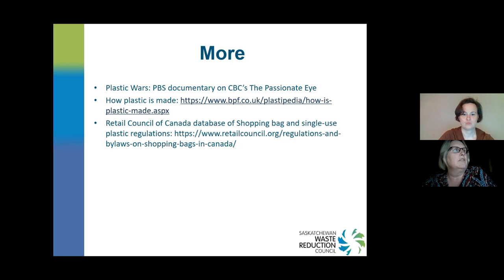Sustainability Speaker Series: Plastics Recycling Q&A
Plastics: We Can't Recycle Our Way Out of This
Joanne Fedyk, Executive Director of the Saskatchewan Waste Reduction Council, will give an overview of plastic pollution and the efforts globally, nationally and locally to identify solutions.
To learn more about the topics discussed in this series, check out our booklist